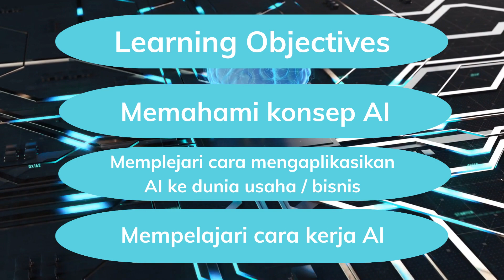AI Implications For Business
We believe everyone has the capacity to be creative. Rivguru is a place where people develop their own potential.
Millions of people have used Rivguru to decide which online course to take.